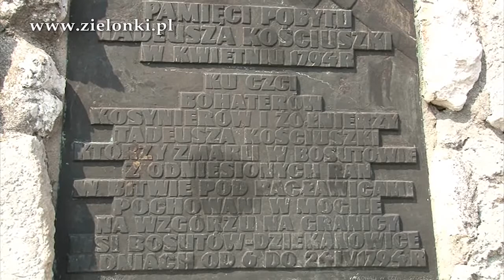220 lat po Insurekcji Kościuszkowskiej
Od 6 do 24 kwietnia 1794 roku w Bosutowie stacjonował Tadeusz Kościuszko i jego wojska po zwycięskiej bitwie pod Racławicami. O tych wydarzeniach opowiada dr Mateusz Wyżga, autor monografii historycznej gminy Zielonki "W tej pięknej ziemi. Gmina Zielonki od średniowiecza do czasów współczesnych".